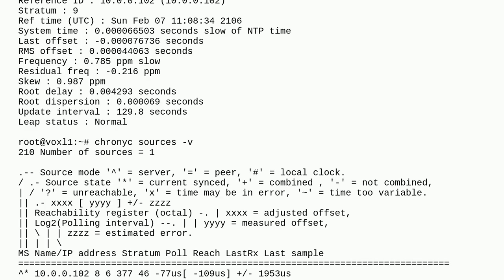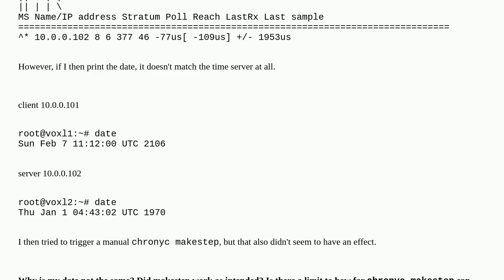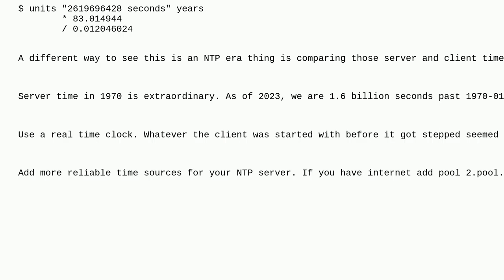Why is chrony reporting low offset when my system times are so far apart?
A special thanks goes out to the community

  chrony